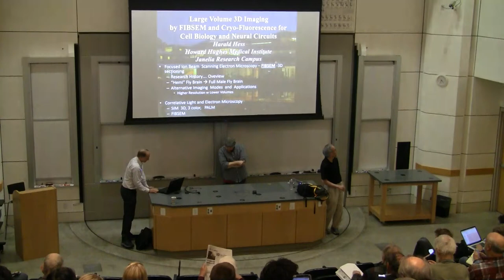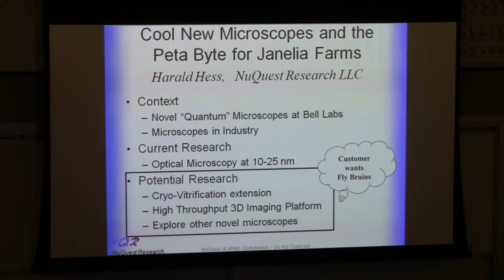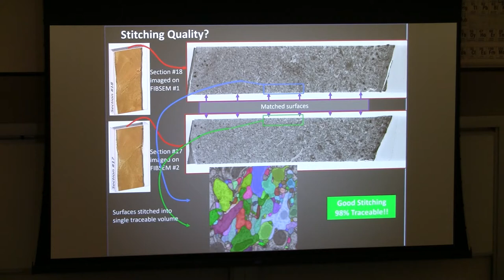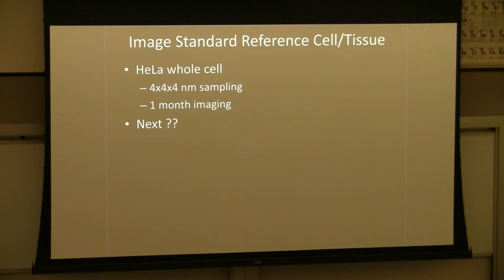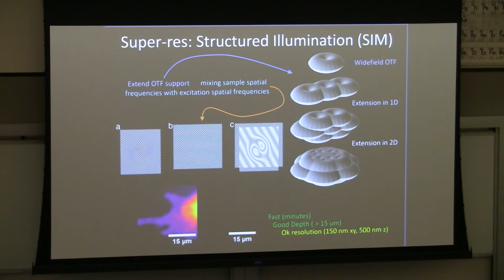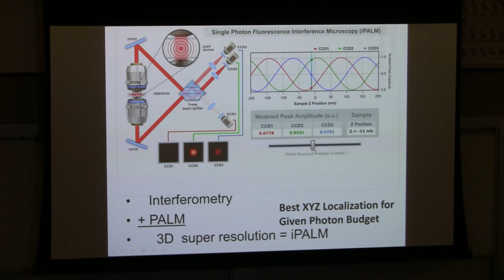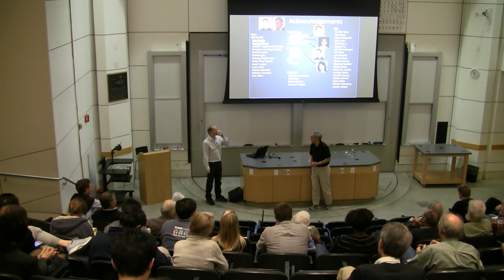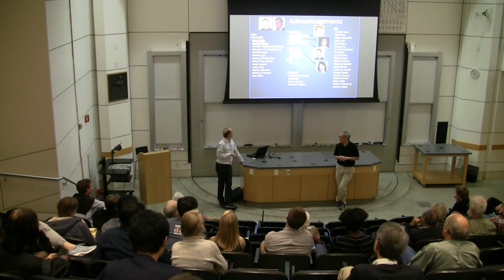Harald Hess - “Large Volume 3D Imaging by FIBSEM and Cryo Fluorescence for Cell Biology and Neural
Stanford University

4:30 p.m. on campus in Hewlett Teaching Center, Rm. 201

Harald Hess
HHMI, Janelia Research Campus

“Large Volume 3D Imaging by FIBSEM and Cryo-Fluorescence for Cell Biology and Neural Circuits ”

3D Electron microscopy volume data can be acquired by a variety of approaches.  Focused Ion beam – scanning electron microscopy, FIBSEM, offers no limitation on section thickness, so that isotropic voxels with 8 nm or less sampling in x,y,z dimensions can be acquired.  The FIBSEM, which is normally limited to a couple days of continuous operation, was refined to enable year-long reliable data acquisition needed for the large volumes of neural imaging and the fly brain connectome. Concurrently, this capability opens a new regime where entire cells can be imaged with 4 nm voxel sampling, thereby surpassing partial cell or section limitations to complete cell data. The heavy metal staining for EM contrast gives spatially detailed but generic black and white rendering of protein and membrane defined structures.  On the other hand, fluorescence microscopy is highly protein specific, by labeling only a tiny subset (1-3) of the thousands of constituent proteins of the cell. Most 99.9% of the cell remains dark. Correlated cryogenic fluorescence microscopy offers a way to combine both without compromising the quality of either EM or fluorescence image.  Fluorescent properties at low temperatures (down to 10K) include new regimes of stable fluorescence with highly reduced bleaching, new blinking regimes, good contrast ratios useable for PALM, nonlinearity to excitation power, and photo-reactivation.  Multicolor 3D structured illumination SIM images can be acquired on such samples and 2 color, 3D PALM images offer even higher resolution.   Examples of such correlative Cryo SIM/PALM and FIBSEM images will be presented on cultured cells.